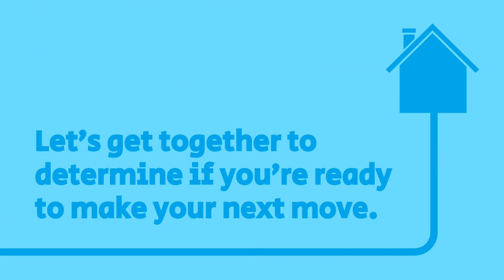Home Prices Are on the Rise This Year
Home prices are appreciating, and they're forecasted to continue doing so through the next few years.

I'm An EXPERT Realtor & Investor who enjoys helping people get exceptional results when BUYING or SELLING homes.

👉👉 I'd love to help you with anything real estate related.

My team and I are so grateful for all you subscribers far and wide. Thank you for allowing us to be real and silly with you and thank you for inviting us into your life a little each day.